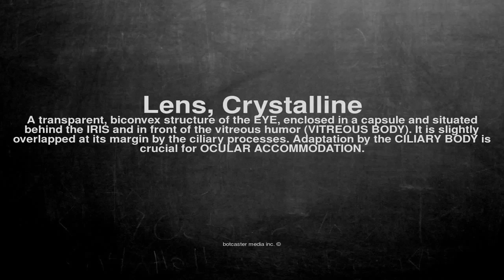Medical vocabulary: What does Lens, Crystalline mean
What does Lens, Crystalline mean in English?